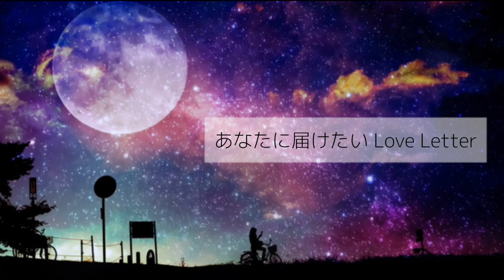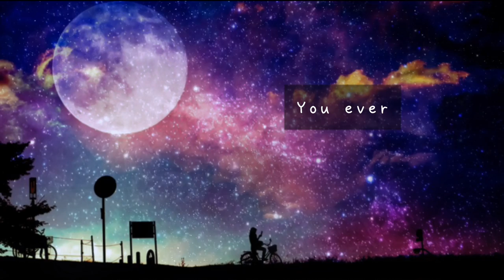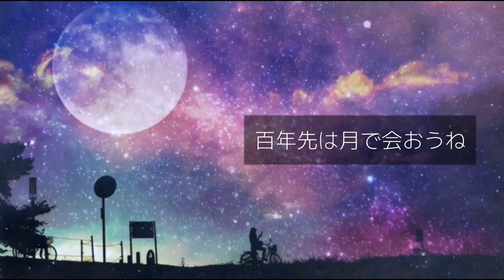Electric Heart by Losstime Life【1st Album 意志と死と詩 収録曲】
Losstime Life

「Electric Heart 」配信中

1st Album『意志と死と詩』収録曲

Special guest
Arrange すいっち　@switchBeater